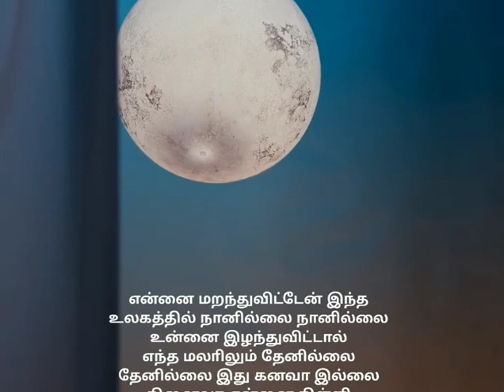ennai marandhuvitten indha ulagathil naanillai naanillai love song what app status tamil